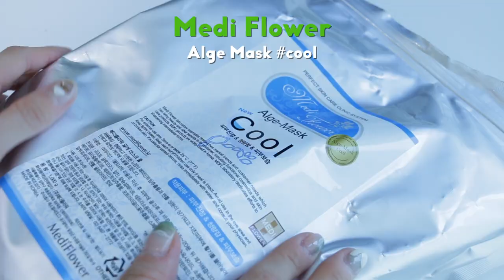꼭! 추천하고 싶은 페이보릿 뷰티템🌱 최애 코랄립 & 향수부터 인생 스킨케어까지 | My Recent Beauty Favorites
🔸Products

Medi Flower - Alge Mask
메디 플라워 - 알게 마스크

- 꼭 이 브랜드 아니어도 모델링 팩은 정말 추천해요!
귀찮아도,, 딱 일주일에 3번씩? 3주만 하면 피부결 정말 좋아져요

Bio Heal Boh - Probioderm Lifting Cream
바이오힐보 - 프로바이오덤 리프팅 크림

 - 영상에서 말했듯이, 다 쓰면 전 무조건 재구매 각인 크림이예요!
나는 토너, 앰플, 세럼 뭐 다 바르기 귀찮아!! 하시는 분들 그냥 요고 하나면 됩니다,,

O HI O HOO - Semi Matte Cushion Foundation petal ivory
오하이오후 - 세미 매트 쿠션 파운데이션 페탈 아이보리

 - 보송!보송 하면서도 너무 텁텁하고 매트하지 않은~ 약간의 윤광이 돌기 때문에
개인적으론 건성부터 수부지, 지성까지도 모두 아우를 수 있는 쿠션이라 생각해요.
특히…나비존 모공… 안보여 안보여 ㅠ.ㅠ

melixir - Vegan Lip Butter nude cracker
멜릭서 - 비건 립 버터 누드 크래커

 - 휘뚜루 마뚜루 템의 1인자! 아, 마스크에는 당연히 묻어나요 립밤이니까요!
하지만 별 다른 메이크업을 하고 싶지 않고, 자연스러운 생기만 살짝 얹고 싶을 때 추천!

HERA - Sensual Fresh Nude Tint pure tattoo
헤라 - 센슈얼 프레쉬 누드 틴트 퓨어 타투

 - 또…말해 뭐해 템! 1코트만 바르면 청순한 코랄 느낌이 나고, 2-3코트 바르면
발색이 확 진해지면서 찐코랄 좋아하시는 분덜에게도 찰떡일 컬러예요!
하지만 시간 지나면서 조금 빠르게 찐코랄로 착색되기 때문에 이 점 꼭! 참고해주세요

& other stories - Body Wash Perle de Coco
앤아더스토리즈 - 바디 워시 펄 드 코코

 - 하루종일 킁카킁카 할 수 있는 향,, 휴양지,, 팜트리,, 코코넛
그냥 달콤 따뜻해지는 그런 향이예요. 샤워할 때 진심으로 힐링되는 향이라 특별히
코코넛, 카라멜, 아몬드 향을 싫어하시는 분이 아니라면 무조건 경험해보세요!

NONFICTION - Body Lotion Forget Me Not
논픽션 - 바디 로션

- 흠,, 이건 진짜 50프로! 반반이예요! 매니아는 정말 돌아버릴 정도로 좋아할 것 같고
저처럼 향이 강하고 세다 느끼시는 분들도 분명 계실 것 같아요!
하지만 존버하는 이들에게 행복이 있나니.. 자고 일어난 다음 내 살냄새 맡아보면 또 킁카..킁카..

JO Loves - Jo by jo loves
조 러브스 - 조 바이 조 러브스

 - 이건 조 여사님이 본인을 위해 만든 시그니처 향이래요!
그만큼 굉장히 도시적이고 세련된 향이예요! 자몽향이라도 그저 가볍지만은 않은?
적당히 가볍지만~ 마지막은 우드향만 남기 때문에 무게도 느껴지는 향이예요.

vasol - Inner Balancing Feminine Wipes
바솔 - 이너밸런싱 페미닌 티슈

 - 이제 점점 더 더워질텐데, 우리들의 질의 삶 삶의 질을 위해! 페미닌 티슈는
정말 무조건 추천드려요! 집에서야 씻을 수도 있고 비데도 있는데 밖에 나가면,, (할말하않)
이건 그냥 아묻따! 제가 뭉독자들에게 선물 드리고 싶을 정도의 아이템..!